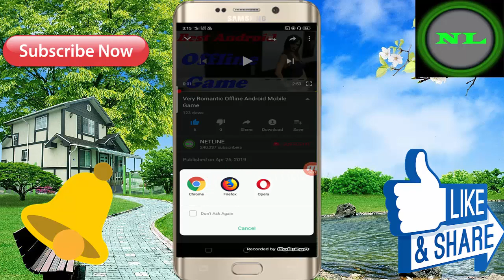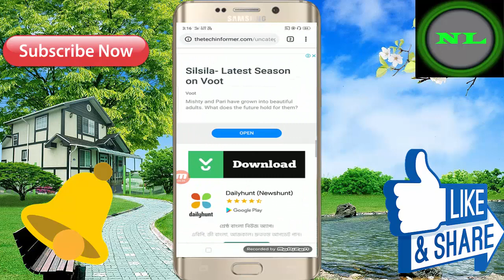आप क्या करना चाहते हैं सब कुछ देगा ! Best Android Mobile 3D Offline Game !